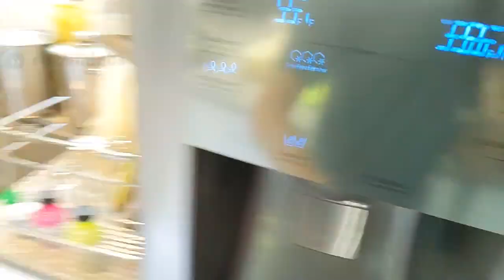[2021-09-16 3/3] No PC day 2. So late i t's early. Curfew: 1pm+ (-7 UTC) !FreeMelee